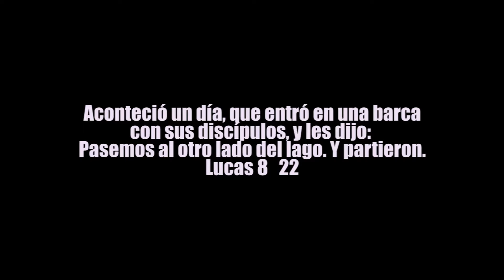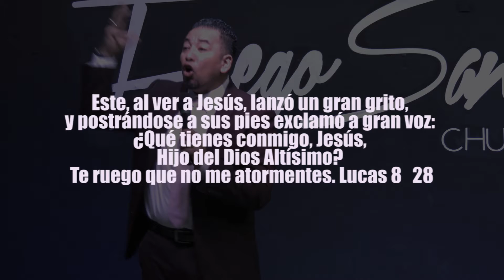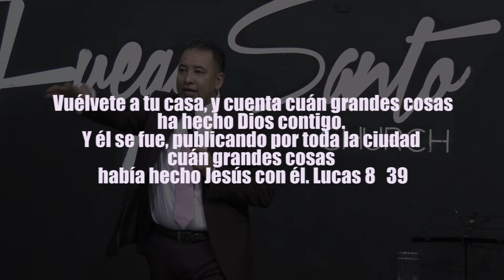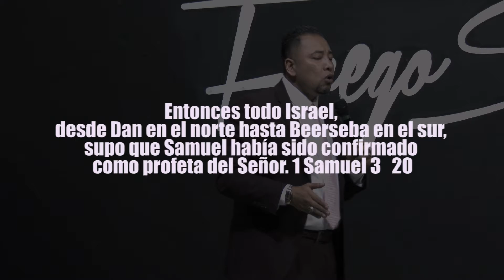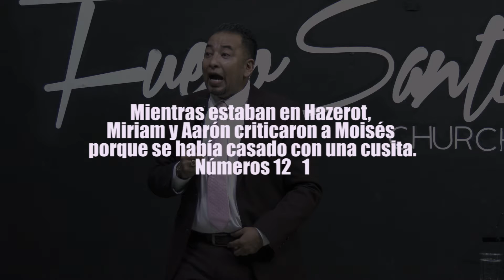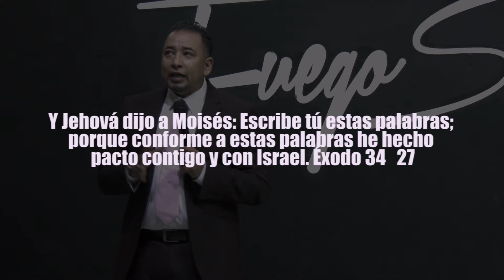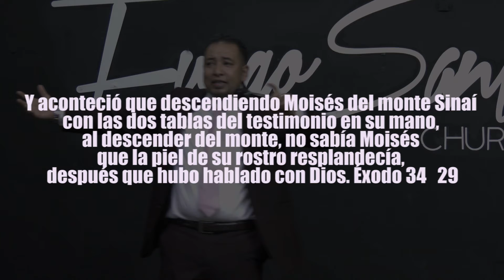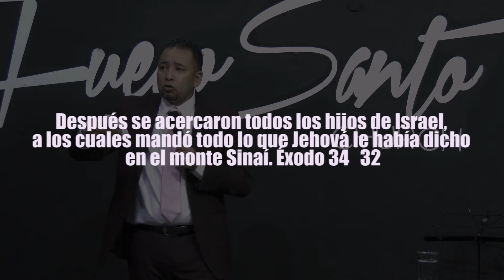Marcos Vidal I UNCIÓN PARA LO SOBRENATURAL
Lema: Hanukkah